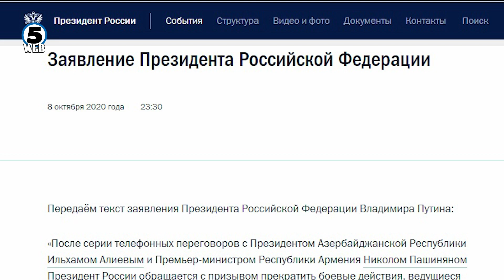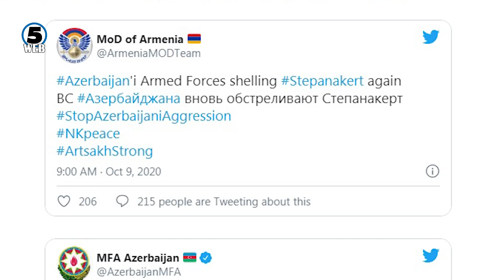Почнуваат мировни преговори меѓу Ерменија и Азербејџан?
По десетдневните судири, Ерменија и Азербејџан ќе седнат на иста маса.